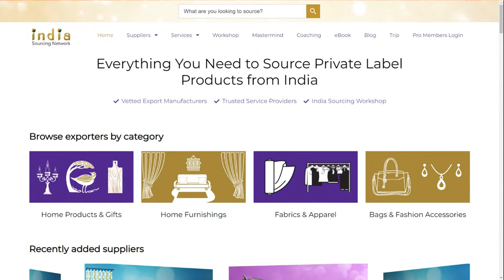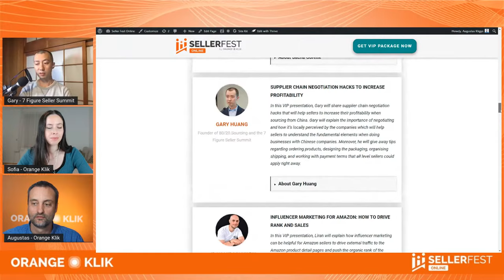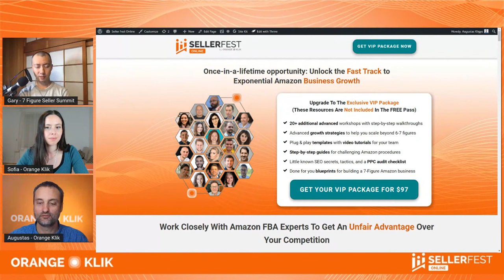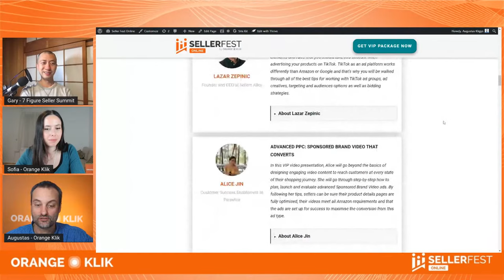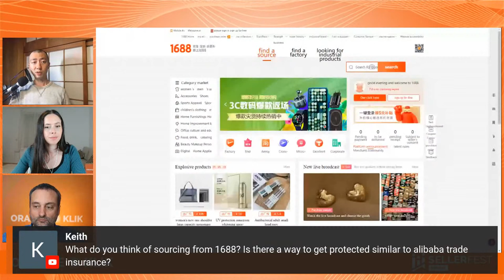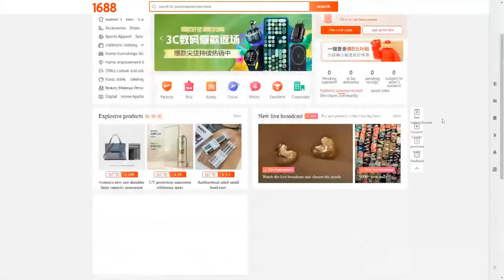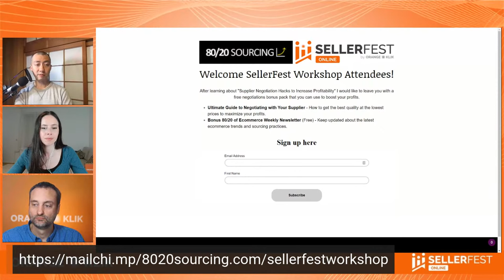Sourcing Products from China for Amazon FBA in 2022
In this video, Gary Huang of 80/20 Sourcing and 7-Figure Seller Summit will explain what is the current state of sourcing from China this 2022. He will also talk about the following:

- What’s new and what’s changed?
- What sort of delays can be expected?
- Which parts of China are affected by the current global situation.
- Shipping costs update - prices coming down?
- What can sellers do to reduce the impact?

🔶ABOUT SELLER FEST ONLINE

It is a virtual summit that helps Amazon sellers to learn up-to-date strategies and tips that work right now for increasing sales and growing a successful Amazon business. The content is presented by carefully selected Amazon experts.

Upgrade to the VIP Package which includes additional bonus trainings, which are not available on our channel.

GETIDA - Amazon Auditing, Amazon Reimbursements, Amazon Refunds.
UNYBRANDS - Amazon FBA Acquirer - Build, Boost & Sell Your FBA & DTC Brand
ZEE - Complete Compliance, Customs and Logistics Solutions.
HELIUM 10 - Amazon FBA & Walmart Software for Sellers. Get discount when signing up for Helium 10

🔶 TOPICS COVERED IN THE SESSION:

➤ 00:00 Session introduction
➤ 00:39 Sponsors of the video
➤ 02:20 About Gary Huang and 80/20 Sourcing
➤ 03:46 Overview of the presentation
➤ 06:18 Manufacturing delays to expect from China
➤ 11:56 Parts of China most affected by COVID-19
➤ 16:15 How does this affect sellers?
➤ 17:30 The situation in northern China
➤ 20:50 Southern regions of China affected
➤ 23:03 Where to look for suppliers?
➤ 35:40 Could you try to get European suppliers?
➤ 21:15 Shipping costs from China
➤ 30:45 Air shipping cost variation
➤ 32:10 Adjustments to the manufacturer’s lead times
➤ 36:35 Shipping delays in the US west coast
➤ 37:55 What is a fair rate per kg shipping?
➤ 38:38 Verify the legitimacy of a freight forwarder
➤ 43:34 Rookie mistakes to avoid when contacting suppliers
➤ 46:13 Trade insurance from 1688
➤ 48:06 The pro’s and con’s of Alibaba suppliers
➤ 49:40 Issues related to quality standards
➤ 51:32 How to find a sourcing agent in China?
➤ 57:22 Workshop Bonus pack
➤ 58:40 Gary Huang’s contact information
🔶 About GARY HUANG

Gary Huang is the founder of 80/20 Sourcing and the 7 Figure Seller Summit.  He has helped thousands of e-commerce entrepreneurs save time and money sourcing products from China and scale their businesses.

Gary has worked with hundreds of Chinese suppliers, having managed multimillion dollar sourcing campaigns for clients in the US and Latin America. He is fluent in Mandarin Chinese and culturally fluent when it comes to doing business between China and the West and loves to help others cross this bridge to building better business and relationships.

Moreover, Gary has been selling online on Amazon, eBay, Shopify, as well as his own websites over the past 10 years. Gary owns a number of private label brands.